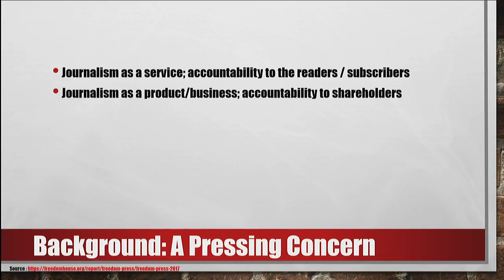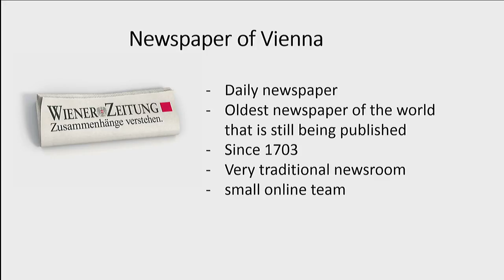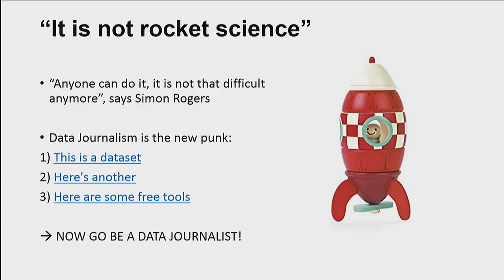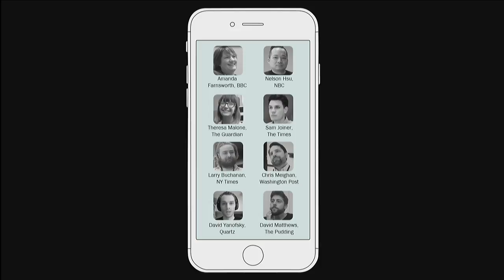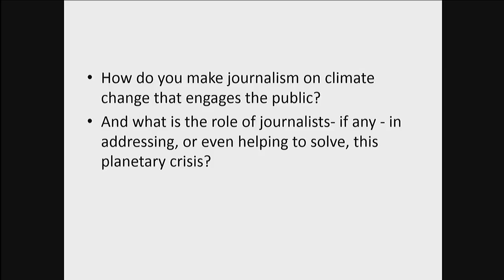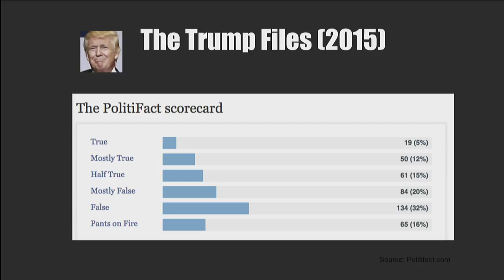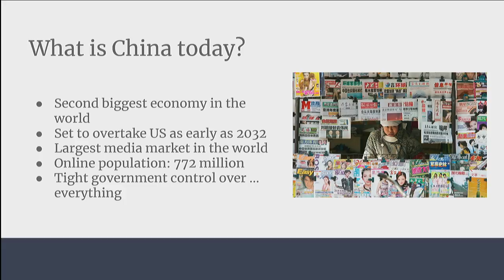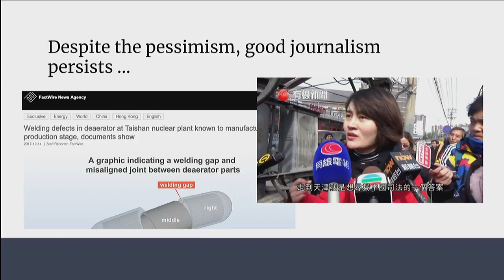Lightning talks by RISJ fellows on their research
Visiting fellows from the Reuters Institute for the Study of Journalism (University of Oxford) present their research, including investigative journalism in Southern Africa, visual storytelling on mobile, data journalism in small newsrooms, environmental journalism and more. The journalists are turned into short-time-academics for three to nine months and come from around the world (from Botswana to Finland to Hong Kong). Each Lightning Talk will consist of a 5-minute presentations, in which the researcher will use 20 slides, which auto-advance every 15 seconds.
With: Ching Yee Choo (freelance journalist), Bettina Figl (Wiener Zeitung), Stuart Lau (South China Morning Post), Ntibinyane Ntibinyane (co-founder INK Centre Inv. Journalism), Emma-Leena Ovaskainen (Helsingin Sanomat), Ingerid Salvesen (freelance journalist), Heidi Taksdal Skjeseth (Dagsavisen)